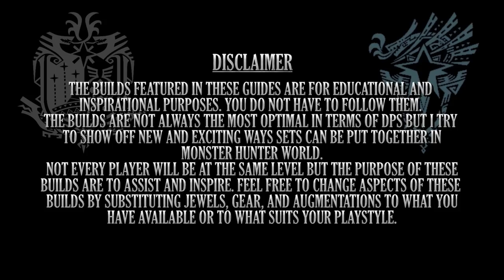Endgame Long Sword Builds - Iceborne Amazing Builds - Season 4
A World of Builds Guide to my favorite builds in Monster Hunter World Iceborne. These builds are endgame builds using some of the best weapons and armor pre Safi'Jiiva!

Season 4 Episode 4: Endgame Long Sword Builds

In this video, we take a look at more builds for the Long Sword in MHW Iceborne. Remember that stats are stated while your character is idle with no active items or food buffs. While some jewel buff will be in effect like maximum might, the video should give you a sense of the type of build I'm going for.

We aim to bring more Gaming guides, news, and review videos as we grow as a channel!

=== Darcblade Credits ===

=== The artists behind the Art ===

MuHut does a lot of the thumbnails and some of the alerts!

Xar623 has had his MHW chibis on my weapon guides! Check them out, they are amazing!

Huge Credit to Friedrich Habetler Music for the awesome rendition of Dragon Ball Super - Ultimate Battle/Ultra instinct | Instrumental Epic Rock COVER Check out the full song and don't forget to send some love his way

=== My Links ===